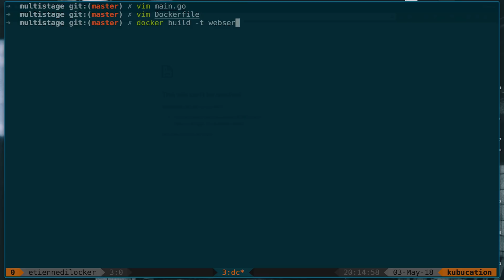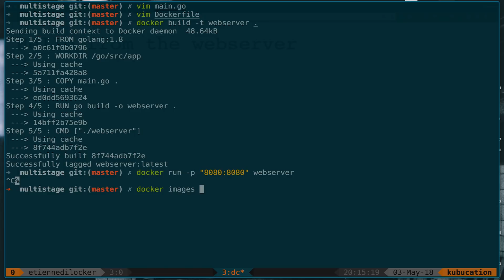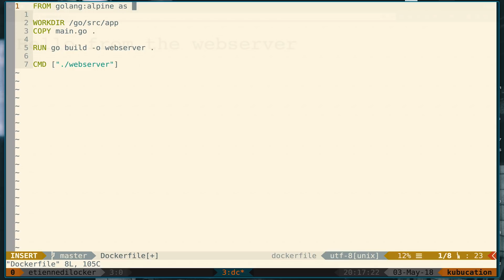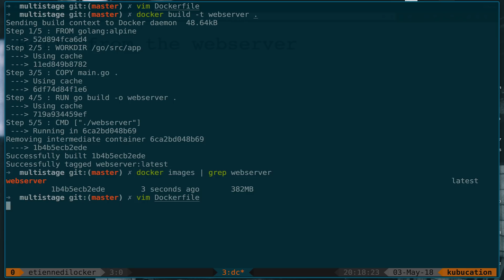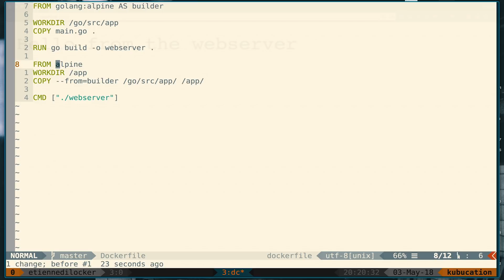Drastically reduce the size of your DOCKER images with MULTISTAGE builds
I'm always surprised how few people know about Docker Multistage builds. I've even see people manually try and replace a Multistage build with two regular docker builds. When you start up your first Kubernetes cluster for the first time you probably realize just how expensive cloud resources can be. So if you can reduce the size of your Docker images and containers by 85% with just 4 lines of code ... you might want to go for it!

Background in Thumbnail image from Dimound via pngtree.com